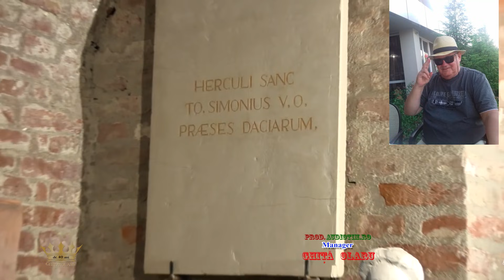PETRICA MOISE - Album Tine Doamne prunele - Colaj 50 min Doine si Jocuri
Muzica Stoian Mirciov - Coace doamne Prunele s-aceapa cazanele . De tri zile-n ituna beu. Doua veri am fost haiduc . Am iubit un an si o vara . Muzica sarbeasca .Jocuri banat . Doine noi.Ascultari .Muzica Banateana .Muzica de petrecere .
00:00 - tine doamne prunele
03:24 - Mai mandruta spic de grau
05:20 - sa te arda focu lume
07:46 - cati precini la bine avui
10:48 - inima iara iubesti
13:26 - de trei zile in truna beau
15:57 - Doina - Cat ar fi de grea o boala
19:52 - lume pacatoasa esti
22:11 - Nu te isala nimenea cum te insala inima
25:30 - Batranit-am batranit
27:52 - Cine zice cai pacat sa iubesti in lume
29:21 - Nam curele nam obele
33:48 - Instrumentala
36:22 - Doina - Doua veri am fost haiduc
40:18 - Am iubit un an si o vara
42:39 - Struguras din gradinuta
46:18 - Viata ce frumoasa esti
47:48 - Da 30 de dimineti